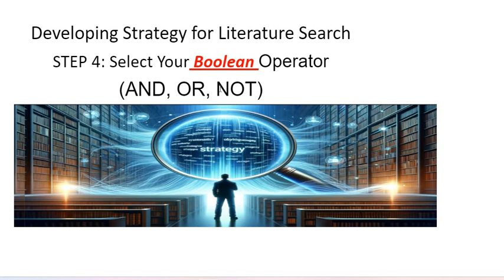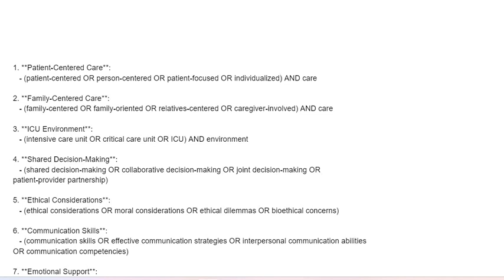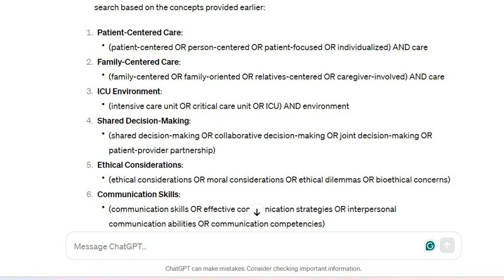STEP 4 Use Boolean Operator to search literature